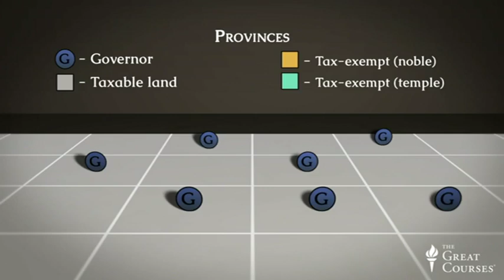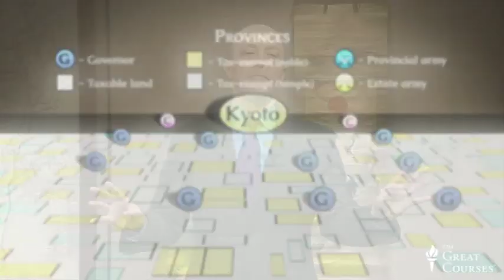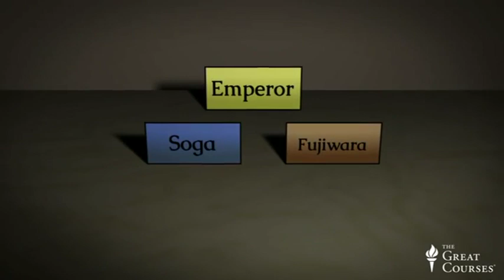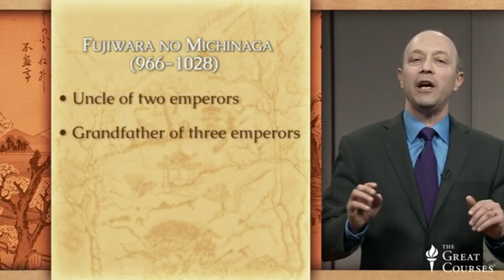Japanese History 06 - Heian Court Culture